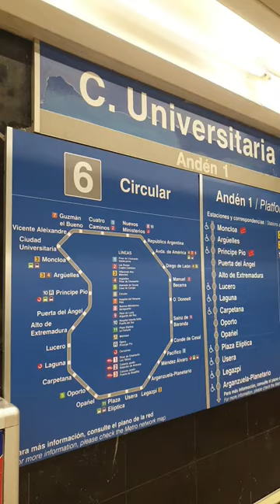METRO CIUDAD UNIVERSITARIA TRAIN STATION MADRID SPAIN 🇪🇸